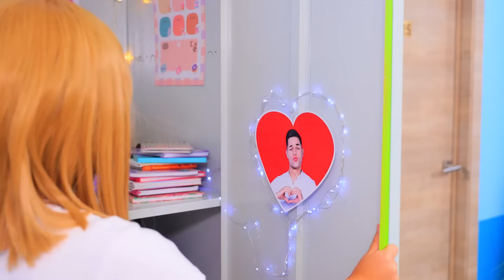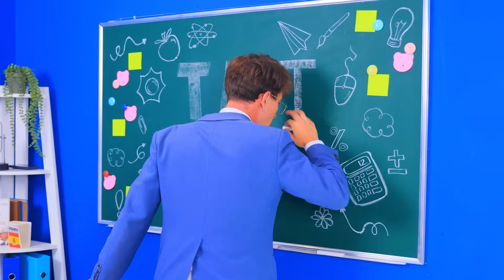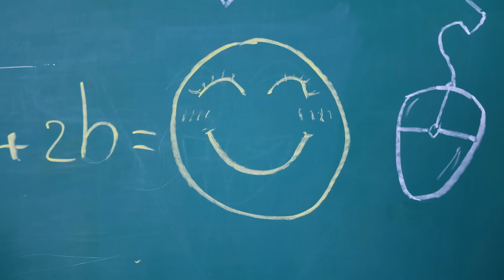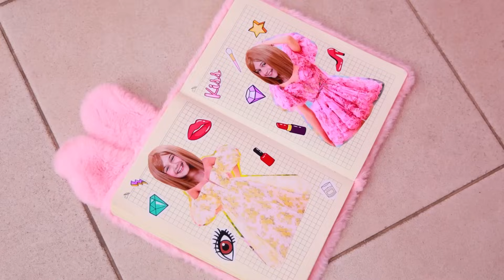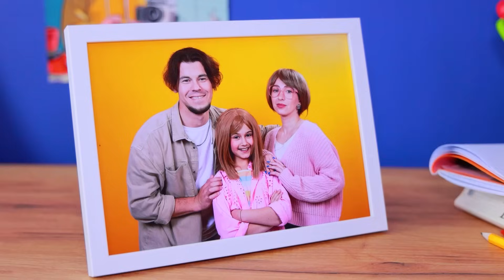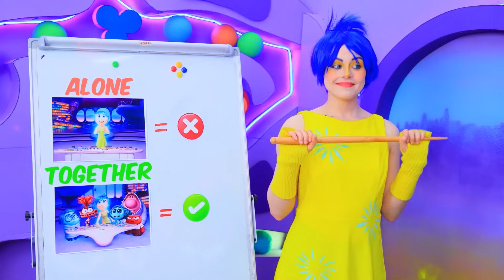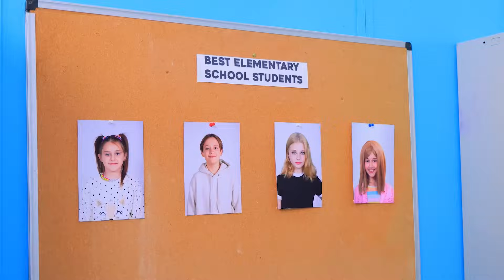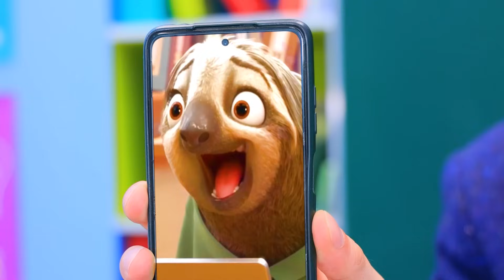Emotionen kontrollieren mein Leben! Alles steht Kopf 2! Welche Emotion ist besser?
Sehen Sie sich die NEUESTEN Videos an | Aktivieren Sie ALLE Benachrichtigungen